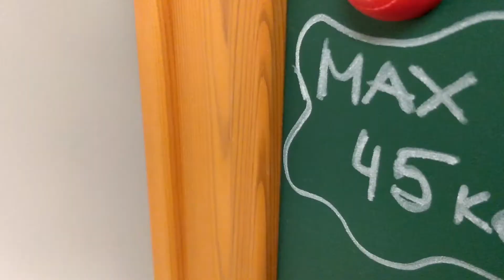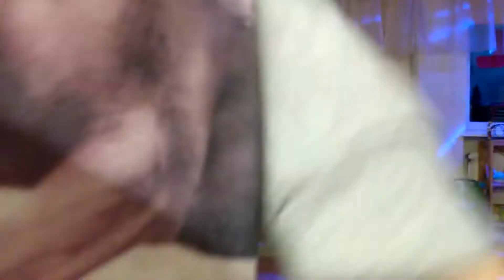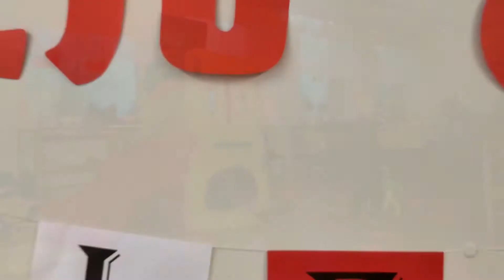Gleni 3a. sünnipäev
Piduuu :D